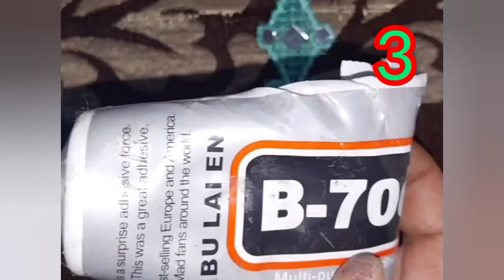Diy3 typs earrings/hand made earrings/lace earrings/Fabric earrings/lace earrings /lace craft ideas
Diy 3 typs earrings/hand made earrings/lace earrings.
diy fabric earrings. fascino artistry creations by,
fabric button earrings diy,
diy fabric fringe earrings,
how to make a fabric earrings,
fabric earrings,
fabric earrings tutorial,
how to make fabric earrings,
diy fabric stud earrings,
diy earrings with fabric